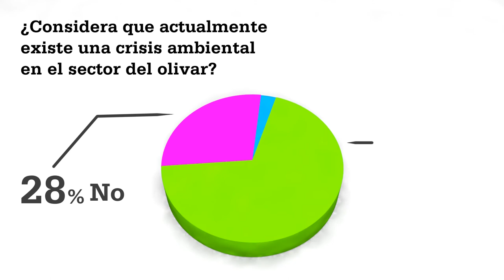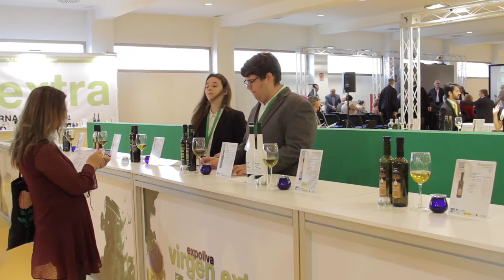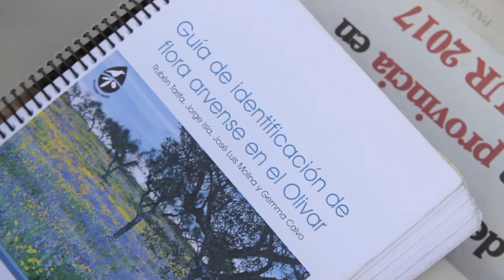Olivares Vivos - Recuperar la vida en el olivar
Devolver la biodiversidad a los olivares andaluces y certificar una marca que avale los aceites producidos en estos cultivos respetuosos con la naturaleza es el principal objetivo del proyecto LIFE+ Olivares Vivos. Para ello, SEO/BirdLife junto a sus socios de la Universidad de Jaén, la Diputación de Jaén y la Estación Experimental de Zonas Áridas (CSIC), trabajan conjuntamente en desarrollar un modelo de olivicultura sostenible y rentable para el biodiversidad agricultor. Más información